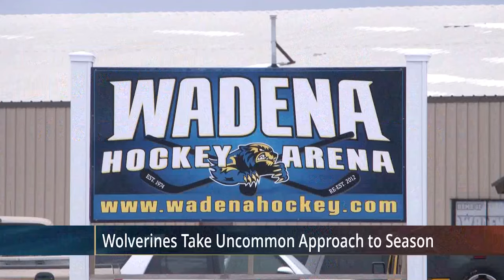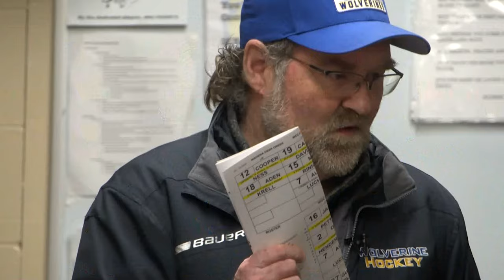Wadena-Deer Creek Boys' Hockey Takes Uncommon Approach to 2023-24 Season | Lakeland News